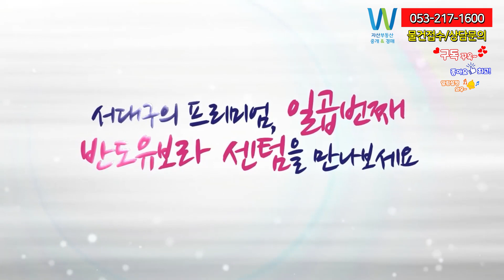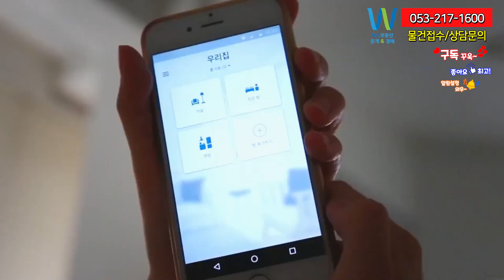서대구 반도유보라 센텀 지금이 최저가 마피6500만 최저가 이제 거의 없어요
명품 학세권에 생활이 중심이 될 단지 입니다.
현재 가치는 낮지만 미래 가치가 높은 곳, 변화가 기대되는 곳
서대구 반도유보라 센텀 마피6500천 있다고 합니다.

서대구 미래가치 서대구역세권개발과 대구시 신청사이전
단지앞 초.중.고인접 해 있으며 대구시립서부도서관등이 있는 위치
단지앞 서구청과 서부경찰서,보건소,평리공원이 바로 옆에 있는 생활 인프라까지

안녕하세요.
자산부동산중개 경매 서소장입니다.
현제 초급매들은 많이 계약이 되었습니다.
대구는 이미 바닥을 찍었습니다. 바닥이 아니라면 초급매들이
거래가 안되어야되는게 상식 아니겠습니까!
미리 선점하시는게 좋은 선택이신것 같습니다.

단지정보
서대구역 반도유보라센텀은 대구시서구 평리3동 주택재건축정비사업이며
사업규모는 지하2층-지상18층,35층으로 건설되며 총 11개동
1,678세대 중 일반 분양 1,226세대로 구성된 대단지 아파트입니다.
타입은 46,59,72A,B,84A,B타입 총 7타입으로 구성되어 있습니다.
입주시기는
23년 10월예정입니다.
대수 1678세대(총11개동 저/최고층 18층/35층
건설사 (주)반도건설
18평 24A평 24B평 28A평 29B평 33A평 33B평
39평은 없는 점이 아쉽게 느껴 지네요.
실거래가 현황을 보니 선호하는 중층, 고층 거래는 많지 않았고
저층을 위주로 마피 거래가 많았네요.
현재 거래 가능한 금액이 네이버 부동산 아직도 저층 매물들을
마피 6,500 이상으로 거래 가능한 것들이 남아 있었습니다.
이물건들 나가면 바로 그위에 형성된 매물이
나가면 6500매물도 찾기 힘들어 집니다.

분양가
46타입 207,800,000-223,500,000원
59A타입306,900,000-349,600,000원
59B타입304,800,000-338,700,000원
72A타입367,400,000-408,300,000원
72B타입373,100,000-425,000,000원
84A타입426,800,000-486,200,000원
84B타입441,000,000-474,300,000원

발코니 확장금액
59A타입 1150만원
59B타입 1020만원
72A타입 1250만원
72B타입 1250만원
84A타입 1370만원
84B타입 1380만원

서대구 반도유보라는 33평 기준 분양가 약 4억 8,000만 원이었습니다.
평당 약 1,450만 원입니다.
주변에 입주되는 영무예다음과 서한이다음 퍼스트는
평당 약 1,390만 원 대였으며 맞은편에 위치한 화성파크드림은 1,410만 원,
센텀화성파크드림은 1,460만 원 정도였습니다.
주변 단지들의 분양가를 고려했을 때
적정 수준의 분양가가 아니었나 생각됩니다.
그리고 마피까지 더하면 더 좋은 조건에 하실수 있으실 겁니다.
바닥에서 점차 상승 으로 그려지고 있고
이 시기 놓치시면 좋은 마피들은 잡기 어렵습니다.
중층, 고층의 매물의 경우 마피로 매도하려는
급매물들을 많이 소진되어 있는 모습입니다.
주저마시고 연락 주세요.

84A타입의 4BAY의 판상형 구조 이며
더 넓고 넉넉한 수납장에 알파룸과 팬트리장

84A타입의 인테리어 디자인 입니다.
거실은 넓어진 공간 만큼 실 사용을 극대화

침실은 아늑한 분위기 속 남다른 휴식을 누립니다.

주방은 우아한 디자인으로 품격과 만족을 드릴 것 같네요.

욕실은 센스 가득한 공간에서 힘찬 내일을준비 하네요.

단지내에는
대규모의 중앙광장과 이벤트광장, 어린이 놀이터,주민공동시설이 있으며
지상에 차없는 공원형 아파트 입니다.
선호도 높은 중소형 평면으로 남향위주 단지 배치가 되었고 지상에 차없는 단지
미세먼지 저감 특화 조경과 유보라만의 특화 설계까지
그리고 차별화 된 커뮤니티시설
실내골프연습장,스크린골프장,요가 필라테스등 운동이 가능한 GX룸
휘트니스센터,주민회의실.멀티카페, 작은도서관까지
갖추고 있습니다.
그리고 아파트내분에는 인공지능 IOT서비스 말한마디로 가전,조명,난방을 쉽게
제어 가능하며 다양한 생활 편의 서비스까지
누릴 수 있습니다.

그리고 미세먼지 저감시스템 유상이죠. 현관에서 부터 관리하여 집안의 공기를 청정하게 유지

입지도 한번 보겠습니다.
바로 인근에 산업단지들이 형성되어 있고,
상권이 노후화되어 있으며 유흥상권이 함께 자리 잡고 있습니다.
모텔, 단란 주점, 노래방 등의 상권이 큰 대로변을 중심으로
형성되어 있는 모습도 중간중간 볼 수 있었습니다.

​서대구 반도유보라 단지는 현재 초, 중, 고등학교가
모두 인접해 있는 위치이며 동시에 현재 서구 평리동 상권의
중심지 한가운데 위치해 있습니다.
평리토,평리중,서부고 함께 누릴수 있는위치
 '초품아' 단지로 아이들을 키우기에 좋은 단지입니다.
초등학교를 품은 것은 물론 중학교와 고등학교도
인근에 위치한 덕분에 아이들의
등하굣길을 걱정하지 않으셔도 됩니다.
앞으로 해당 구역의 도시환경이 재정비된다면,
핵심 상권과 학군을 도보로 이용할 수 있는
노른자 입지 일 것 같습니다.

서대구 반도유보라를 시작으로 해서 영무예다음, 화성파크드림,
센텀화성파크드림이 입주를 완료하게 되면
현재와는 전혀 다른 모습으로 바뀌어 있을 것이라 생각합니다.
게다가 서대구 반도유보라를 포함한 평리동 뉴타운 재개발 지역,
그리고 인근 재건축과 중리동 개발까지 완료된다면 앞으로
서구의 대장 지역이 될 것으로 보이네요.
​길게, 멀리 바라보면 분명 좋은 입지가 될거 같습니다.

서대구 역세권개발과 평리재정비 촉진지구의 개발,
주택재개발사업구역,주거환경개선사업구역이
주위에 다 형성이 되어 있어 시너지를 얻을 수 있는 지역입니다.
바로 옆 대구시립서부도서관등이 있는 위치
단지 앞 서구청과 서부경찰서,보건소,평리공원이
바로 옆에 있는 생활 인프라까지
서구의 메인이 될 위치인거 같습니다.

현재 저렴하게 나온 분양권이 많이 있네요.
급매들은 무조건 나갑니다.
지금이 매수 타이밍 입니다.
부동산은 계속 하락이 없습니다.
누군가 계약을 하고 다가져가는 걸 저는 보고 있습니다.
곧  상승분위기로 이어집니다.
지금 이기회에 저렴한
분양가 절호에 타이밍입니다.

매물 상담 및 접수 다 가능합니다.

대구 전 지역 분양권 입주 아파트 매물 접수 및 상담환영
최대한 조건 맞춰드리며 찾으시는
매물 구하실 때까지 책임중개합니다!!!
더 자세한 정보는 부담 없이
연락 주시면 안내 드리겠습니다

대구에 부동산 신규,입주아파트,분양권 전문부동산입니다.